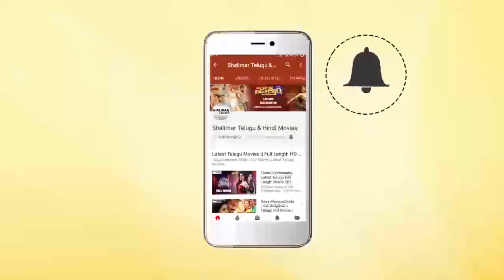Jr.NTR Gives Clarity On NTR Biopic || Mahanati Movie Audio Launch || Keerthy Suresh,Samantha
Watch Jr.NTR Gives Clarity On NTR Biopic At Mahanati Movie Audio Launch, NTR, Samantha, Keerthy Suresh,Vijay Deverakonda,Dulquer Salmaan,Nani,Nagarjuna,Raghavendra Rao